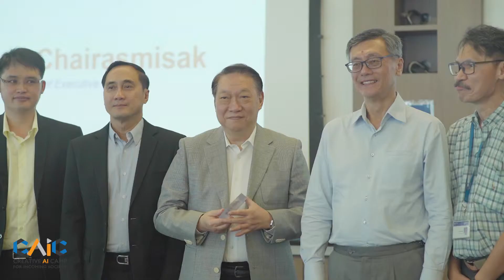Dr Pongsak in Singapore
ค่าย CREATIVE AI CAMP : FOR INCOMING SOCIETY ในมุมมองของ คุณ ดร.พงส์ศักดิ์ โหลิมชยโชติกุล ที่ให้ความสำคัญแก่เด็กๆ หรือ เยาวชนรุ่นใหม่ให้ก้าวทันตามเทคโนโลยี จนกระทั่งพัฒนาต่อยอดไปถึงยังต่างประเทศได้เช่นกัน